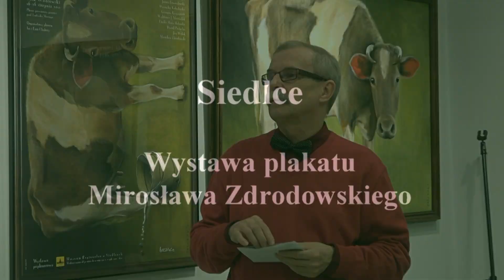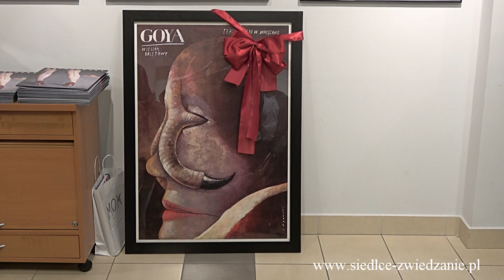Siedlce. Wystawa plakatu M. Zdrodowskiego. 16.11.2017r.